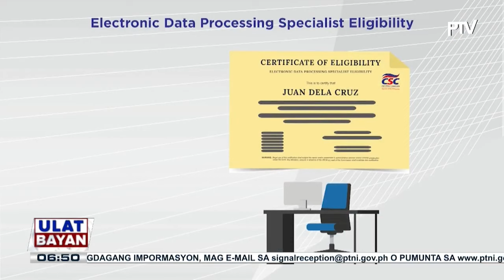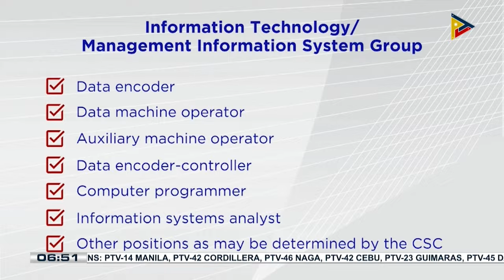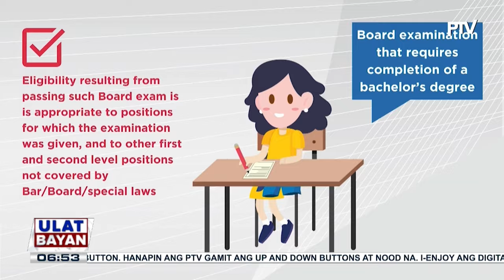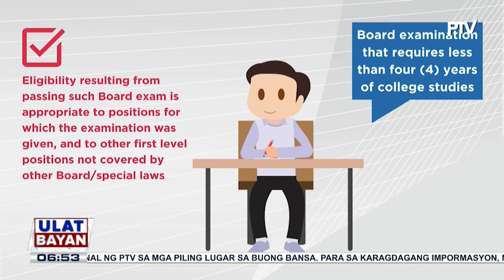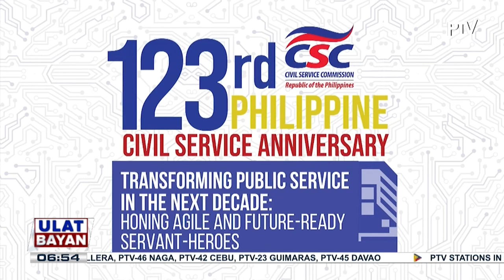CSC in Action kasama si Chairperson Karlo Alexei Nograles